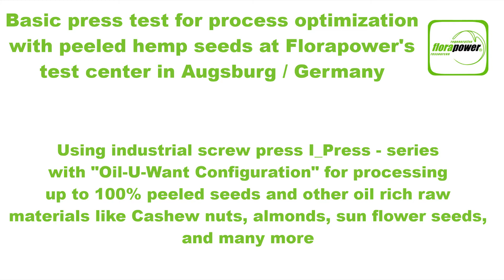Geschälte Hanfnüsse pressen - Hanfsaat ohne Schale pressen mit Oil-U-Want Konfig. von Florapower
In diesem Video sehen Sie einen weiteren Presstest für geschälte Saat in unserem Technikum in Augsburg. In einem kontinuierlichen Prozess wird hier geschälte Hanfsaat effizient und produktschonend verarbeitet.
Dafür ist die Oil-U-Want Konfiguration zwingend nötig.

Ihr Kontakt zu uns - wir freuen uns darauf Sie kennen zu lernen:

Florapower GmbH
Am Römergut 7
86853 Langerringen